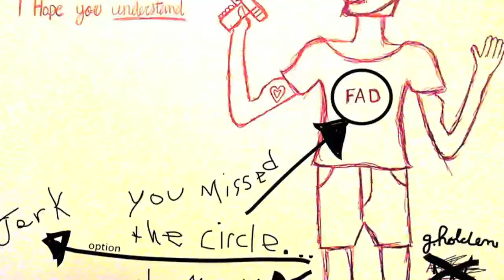The HoC Episode 7 - The Rapture (Hash Tags and Hand Grenades)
Seasick Mama and No Shame have teamed up to bring you The House of Creatives. In the seventh episode from the HoC, Doug Stoley shares his philosophies on creativity and collaboration as he helps Seasick Mama with her new EP.

Featuring: Doug Stoley, Mark Turrigiano, and Seasick Mama. Directed by Casey RAnderson. Edited by Russ Roe.